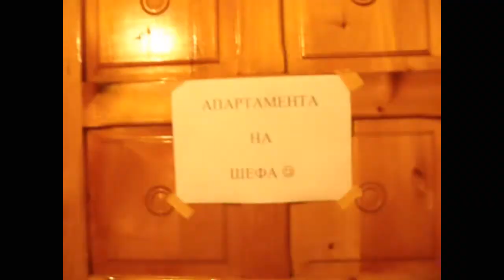Визитна картичка - Мания Благоевград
Съзтезание за ''духът на Мания''(м-н на годината). Представяне на екипа.